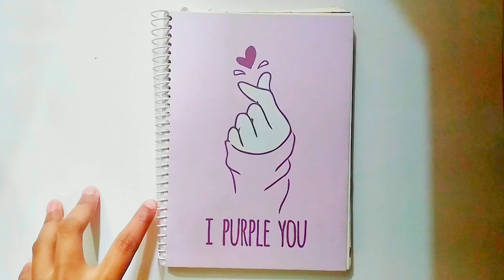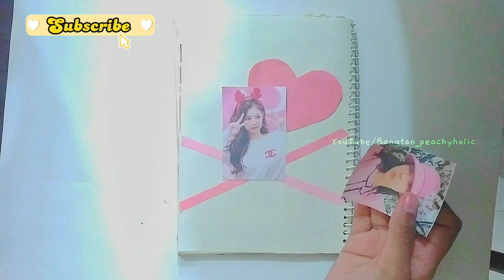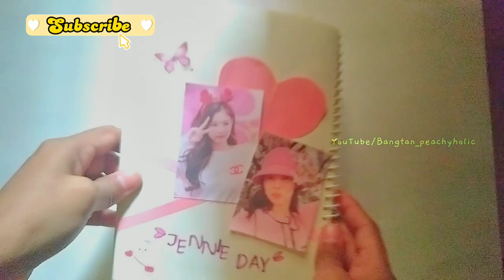JENNIE Journal || Blackpink Journal Kpop Journal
Blackpink Jennie Birthday Special Journal make with Me 💝🖤 / Kpop Blackpink Journal with me / Jennie Journal

Tags - journal journaling kpopjournal blackpink blackpinkjournal jennie blackpinkinyourarea blink blinks bangtan_peachyholic .

Please Tell Me How You Like That My Journal